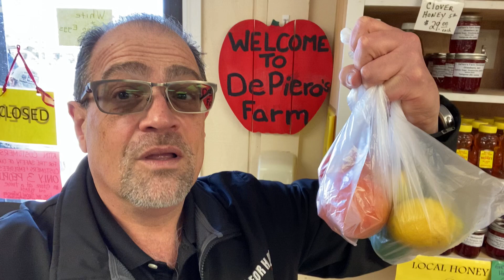Anthony’s Quarantine Crawl